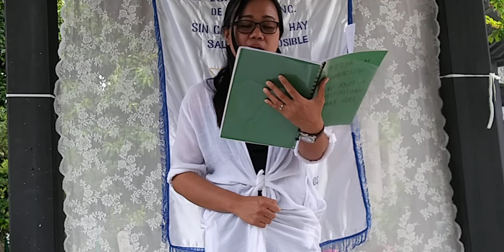OPG GIMONG 24MAY2020 2/3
Paset Evangelio

00:00- 01:37 Hrma Ofel
01:38 - 02:27 Hrma Leahlyn
02:28- Hrma Lily&Hrma Laila"TANGING KAY JESUS MO LANG MATATAGPUAN"